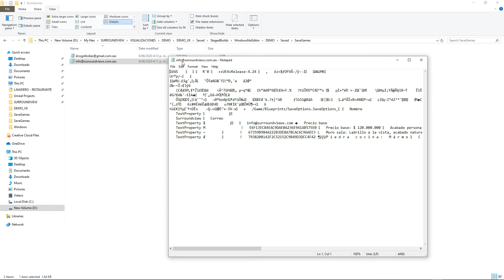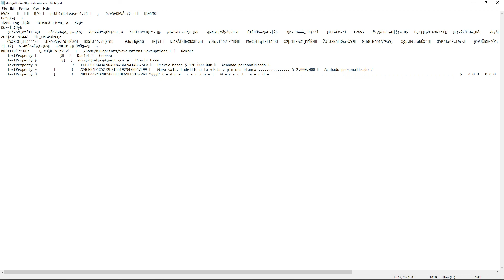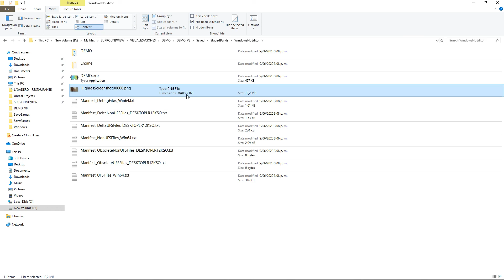NUEVA FUNCIÓN COTIZAR - Visualizaciones interactivas en tiempo real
Hemos estado trabajando en la nueva función cotizar para nuestras visualizaciones interactivas en tiempo real. ¿Qué te parece poder no sólo cambiar materiales y acabados al instante sino también poder ver el precio adicional que éstos generan al valor del inmueble y además poder tener una pre-cotización automatizada y todo en la misma visualización?